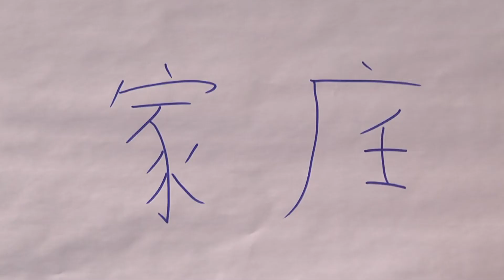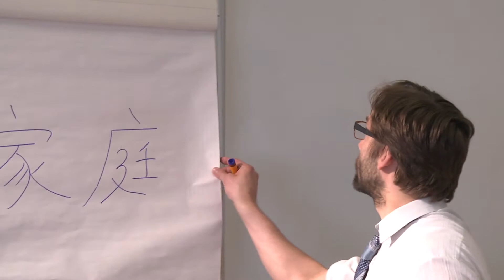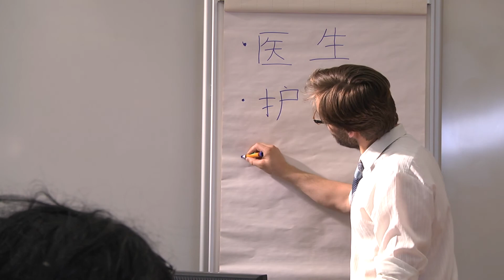7. lekce cinstiny - Jiri Havelka, Divadlo Vosto5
7. lekce cinstiny - Jiri Havelka, Petr Prokop, Tomas Jerabek, Ondrej Cihlar, Divadlo Vosto5